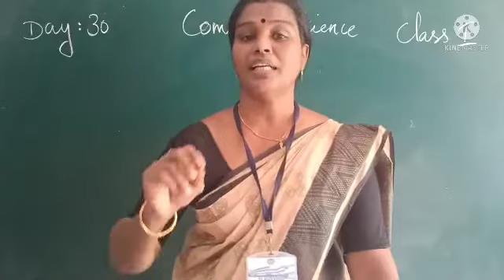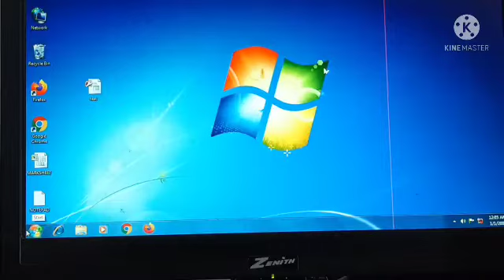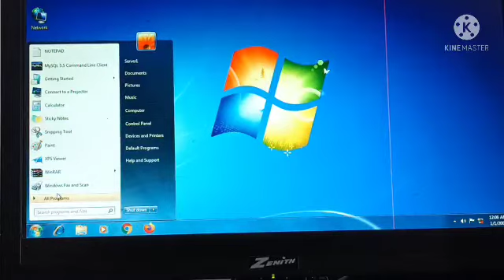DAY 30 COMPUTER CLASS I